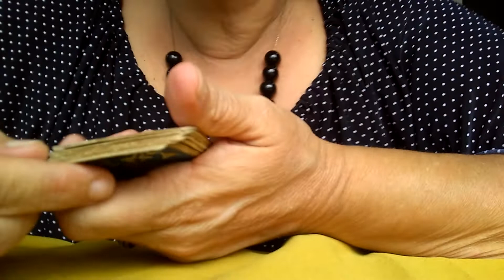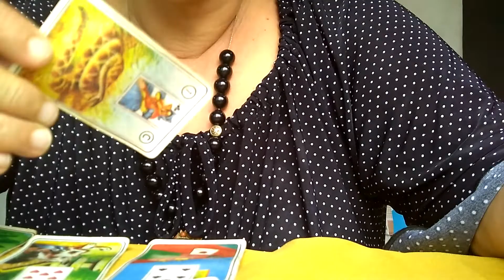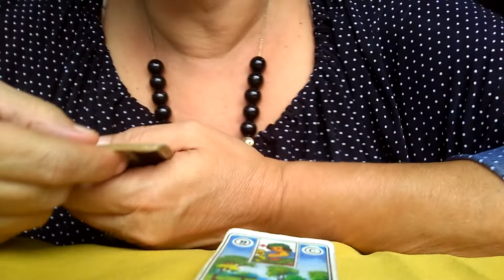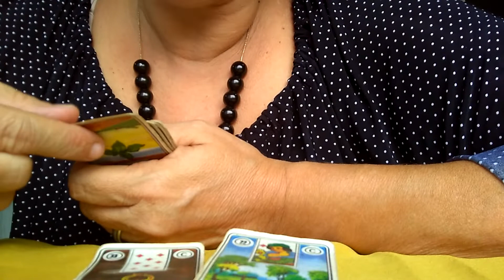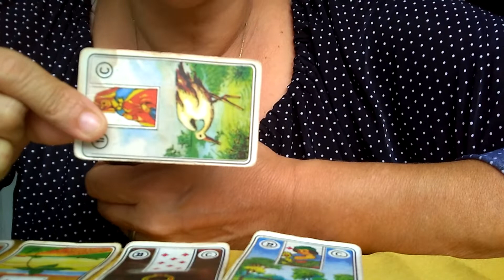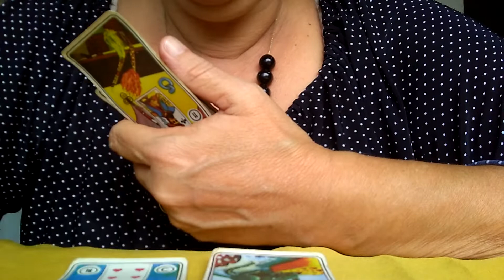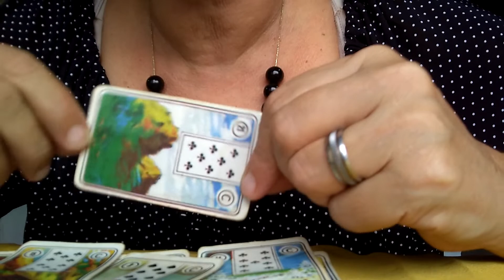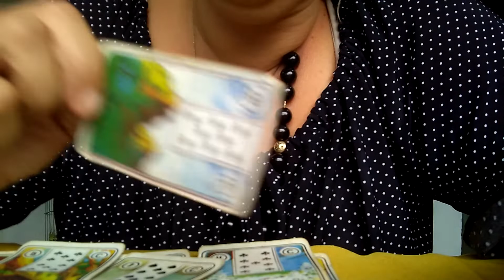Rainha do Universo